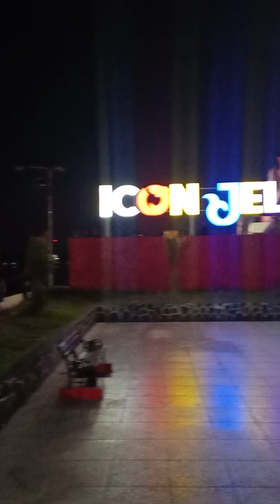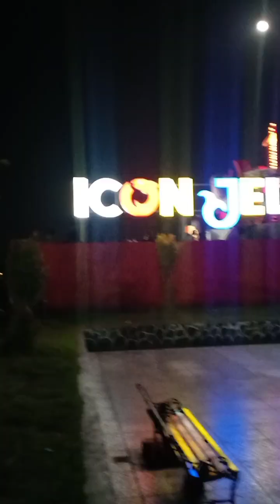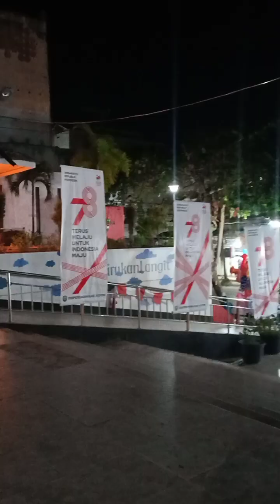malam ini ada yg ngajak nongkrong ,kesempatan bisa membuat video . 😁.